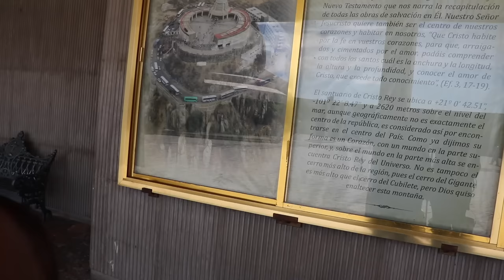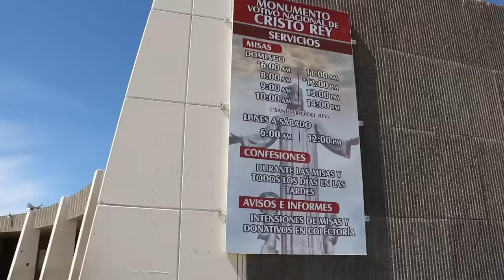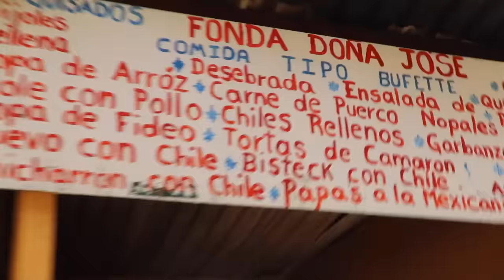🔴 CERRO CUBILETE MONTAÑA CRISTO REY Qué hacer?, Costos? Qué comer? Cómo llegar?, TIPS, TOUR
✅ El Cerró del Cubilete Cristo Rey 2021, Que hacer?, Como llegar?, Que comer? Costos?, Tips, Todo lo que puedes hacer en Guanajuato ✅🥰🔥🔴👉🇲🇽

👉 Conoce los secretos del Cristo Rey que se ubica en el cerro del Cubilete en Silao Guanajuato, Misas, Milagros, Peticiones a Cristo Rey, CristoRey, Desde Guanajuato o desde Leon, Guanajuato, como llegar al Cerro del cubilete monumento único en el mundo, Subida al Cerro del Cubilete Cristo rey , Silao Guanajuato México, MONTAÑA DE CRISTO REY, El monumento a Cristo Rey en el cerro del Cubilete que se encuentra en Silao, Guanajuato, es uno de los símbolos mas importantes de Guanajuato, Cerro del Cubilete, aqui se filmo la pelicula completa ¡Viva Cristo Rey!, Subida al Cerro del Cubilete CRISTO REY Silao, Guanajuato 2021

✅ Te dejamos los datos de nuestra Agencia de viajes "Chavos Vlogs Viajes" A NIVEL NACIONAL ubicada en LEÓN GUANAJUATO (No importa que vivas en cualquier parte del mundo):

😍 🏝 Nuestra agencia de viajes "Chavos Vlogs Viajes", ubicada en LEÓN GUANAJUATO, Somos 1 AGENCIA DE VIAJES 100% REAL, CERO FRAUDES 100% SEGURA y AVALADA por nosotros, Y con MUCHA EXPERIENCIA, registrada ante SECTUR, aguas con los fraudes...  Checa nuestras promociones completas en nuestra FAN PAGE OFICIAL:

🔥 Quieres ir al HOTEL XCARET MÉXICO o al HOTEL XCARET ARTE o a los parques de experiencias XCARET, tenemos una PROMOCIÓN para tus reservas con hasta 45% de descuento en TODOS los parques 😱😲🔥...

TOURS CANCÚN, LOS CABOS, CABO SAN LUCAS, HOTELES TODO INCLUIDO, TOURS EN PUERTO VALLARTA, CDMX todo con la seguridad de que somos 100% REALES evita fraudes y compra con nuestra agencia "Chavos Vlogs Viajes".